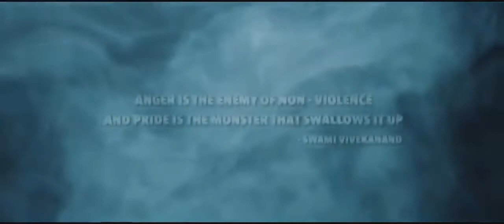Shahrukh khan New Movie Trailer 2018